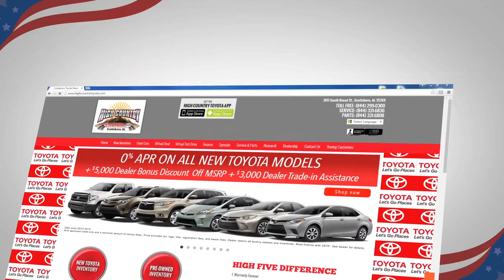HCT MAY TV30 16